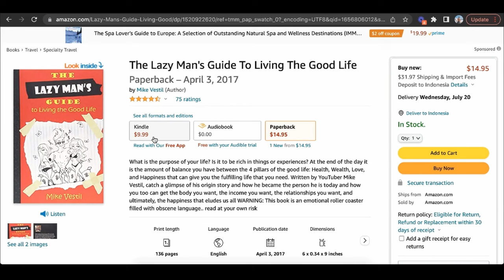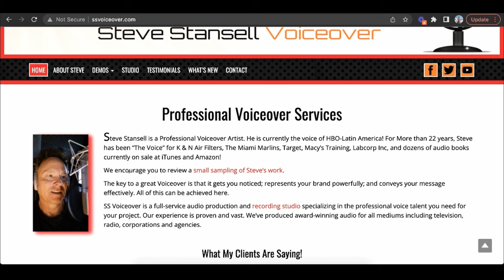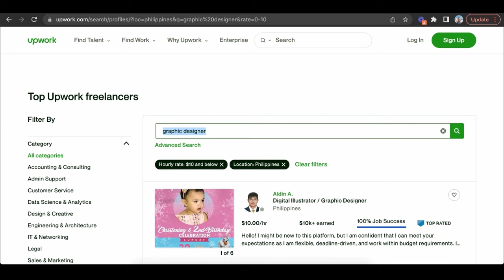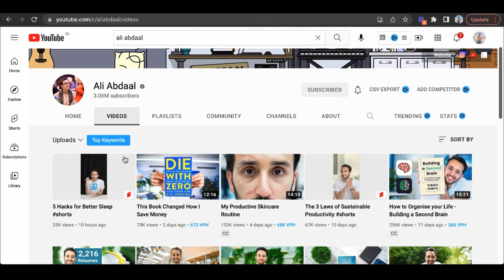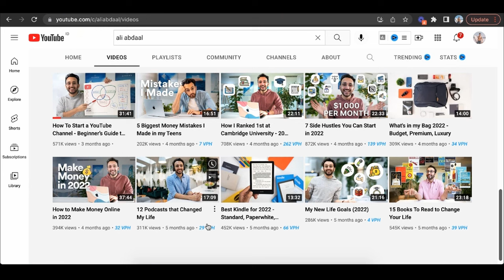How To Make Money Online With Audible in 2024 (For Beginners)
This is a step by step tutorial on how to make money online with audible for beginners.